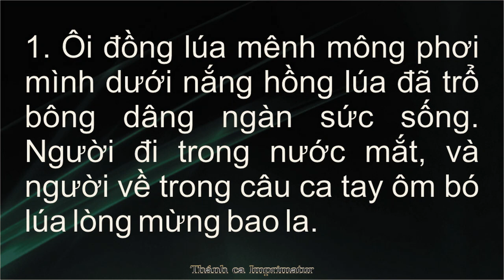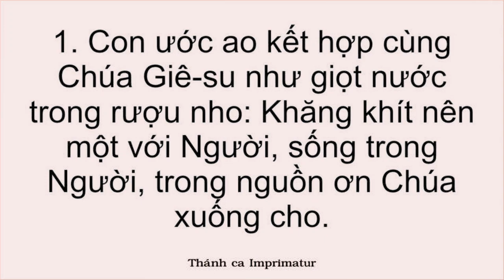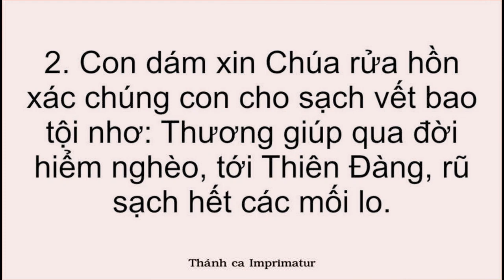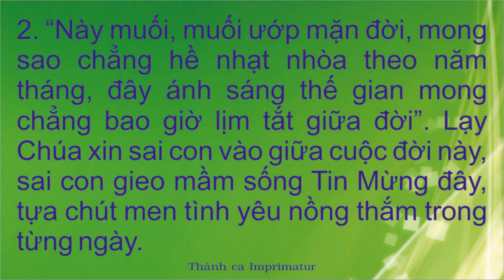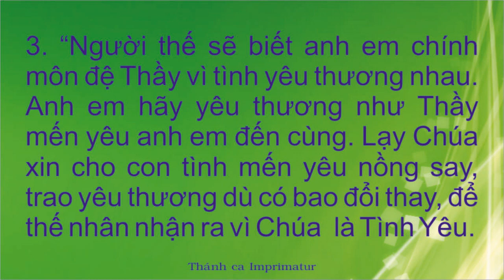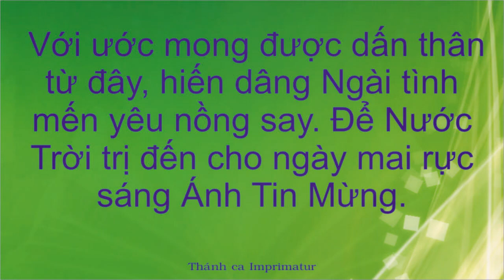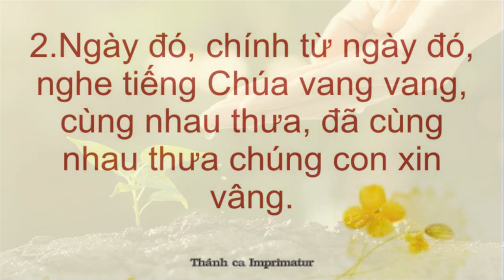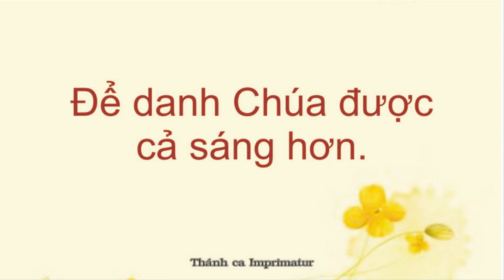Thánh ca phụng vụ tuần 29 TN - A. Chúa nhật Truyền giáo